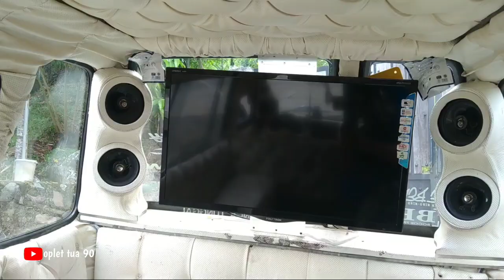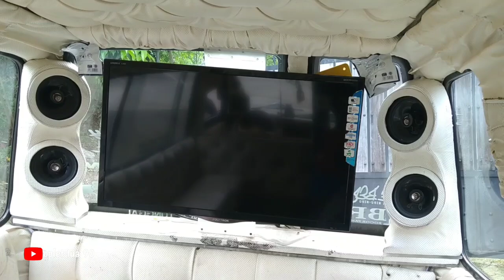Modifikasi Carry Suzuki Angkot Ciapus Btm Bogor. Simpel N Kalem!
Asallamualaikum.wr,wb.

hallo,di video kali ini dan pastinya banyak keseruannya.

terus support channel ini kawan..

terima kasih buat kalian yang sudah mampir ke channel kami,semoga kalian sehat selalu dan panjang umur,amin
oplettua90 jika kalian punya mobil kesayangan nya pengen malkir di channel YouTube 👉 Oplet tua 90 bisa langsung ke no WA 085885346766